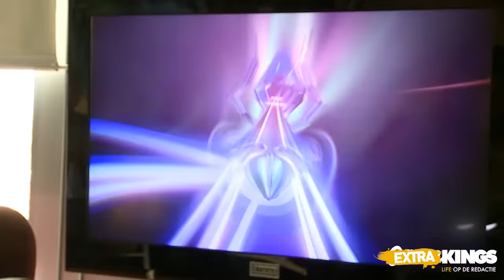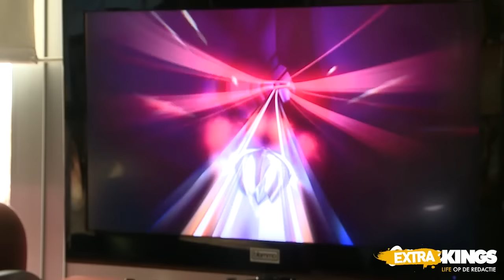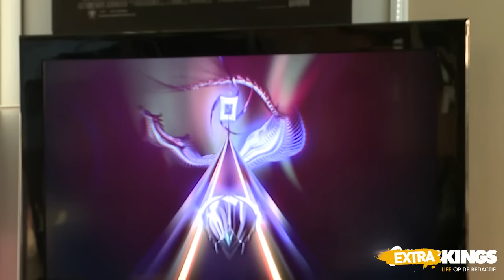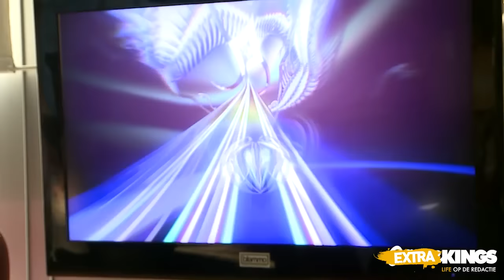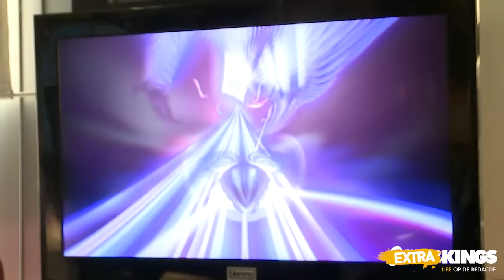David is aan het trippen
Zo af en toe wordt die Playstation 4 hier ook wel eens aangeslingerd. David had wat tijd over, dus ging hij maar even door de game bibliotheek scrollen en besloot Thumper maar eens uit te proberen. Deze game stond immers in Emiel zijn top 10, dus dan is het vast wel tof. Hoe David deze game heeft ervaren, zie je in deze Gamekings Extra: David is aan het trippen.